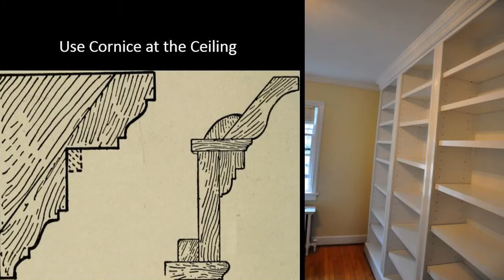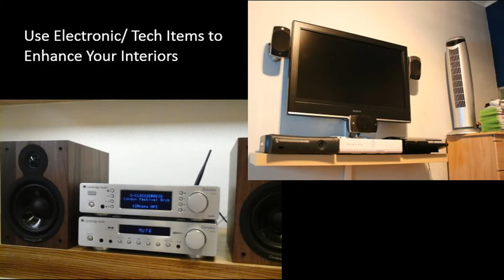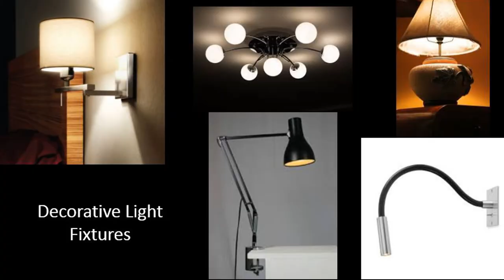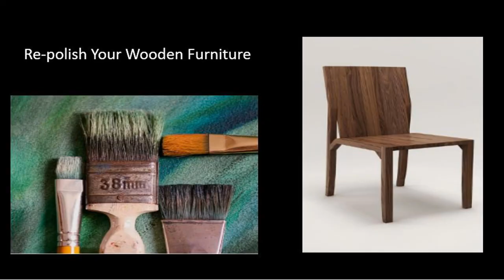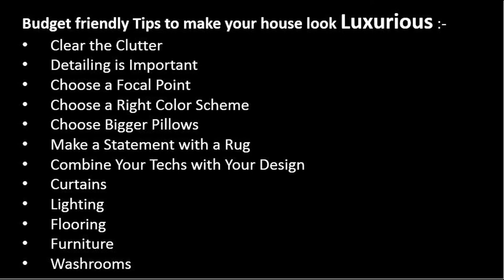Budget Friendly Tips for Your Home I Small Budget Big Makeover I Make Your Home look Expensive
If you've some questions in mind, how to make a home look trendy, how to make your home look luxurious without spending so much and you want to make your house look luxurious and expensive but due to high expenses, finding it little difficult... Then we've some tips to make your house budget friendly as well as luxurious also. So please watch this  video till the end, this would help you to convert your house into your dream home...

Here is a list of content:-
0:34 Prepare the Ground/ Clear the Clutter
0:48 Every Detail Matters
1:47 Choose a focal point
2:13 Choose a right color scheme
2:52 Choose Pillows
3:52 Make a statement with a rug
5:28 Combine your techs with your Design
5:58 Curtains : 6:21 reference to old video
6:32 Lighting
7:26 Flooring
8:00 Washrooms
9:01 Furniture

luxury home interior design simple home decorating tips by anita kharkhodi, luxury home interior design photo gallery, luxury interiors design, vivid interiors - home decor & life style घर को आलीशान कैसे बनाएं, घर को खूबसूरत कैसे बनाएं, आलीशान घर कैसे बनाएं